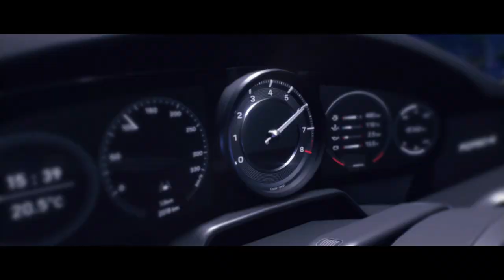PORSCHE 911 LEGACY! | Part 2 | The Crew Motorfest BETA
Finishing the Porsche 911 Legacy playthrough with commentary!

The Beta for the upcoming September release by Ubisoft, The Crew Motorfest! :)